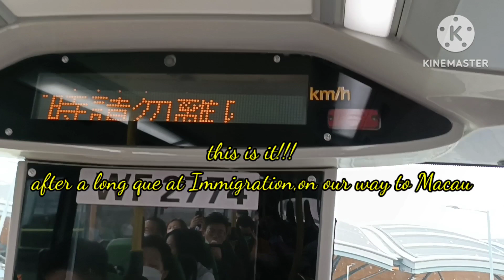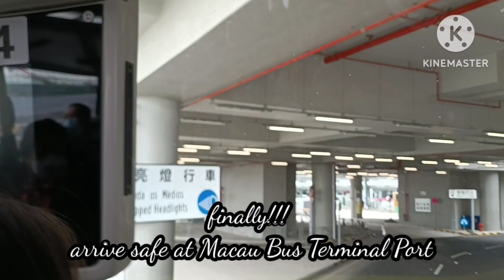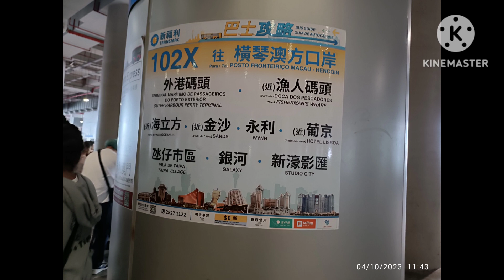ADVENTURE Vlog#25 Exploring Macau 4rth Anniversary Day 4 Staycation